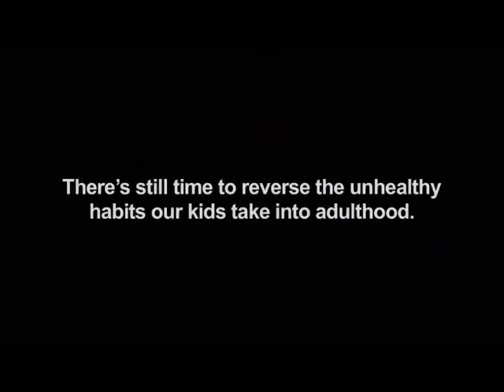Rewind the Future Stop the Cycle PreventDisease